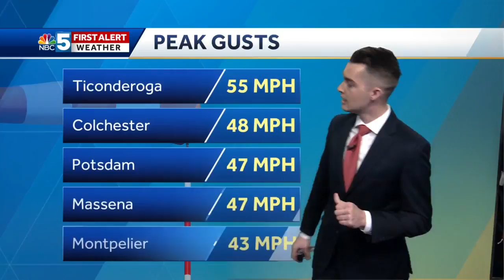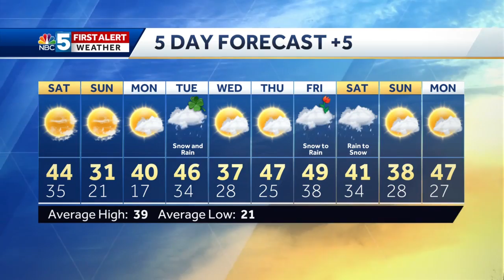Video: Bright weekend ahead (3-13-20)